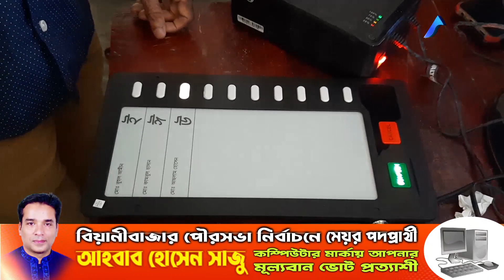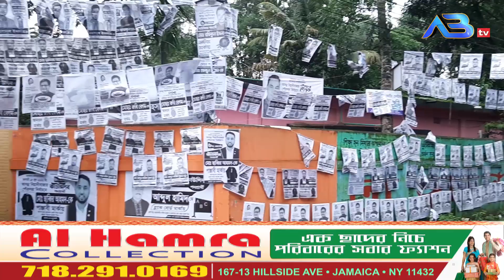বিয়ানীবাজারে ১০ কেন্দ্রে ৮০ সিসি ক্যামেরা, নিরাপত্তা জোরদার